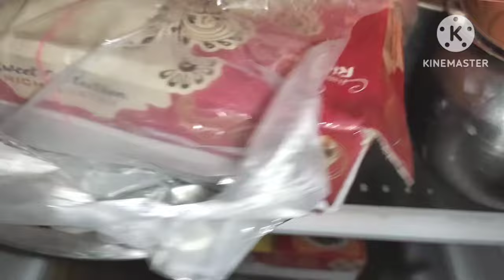ससुराल से भाभी की बिदाई👩‍❤️‍👩भाभी चली गई अपने मायके😊